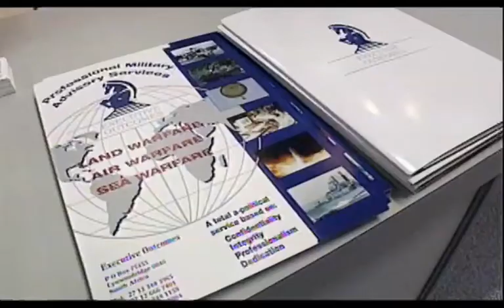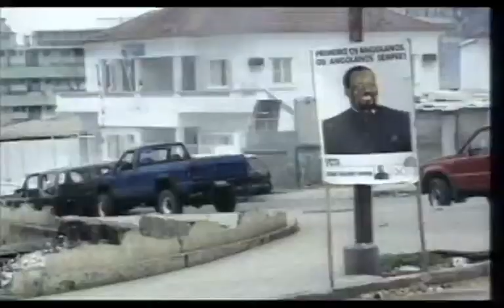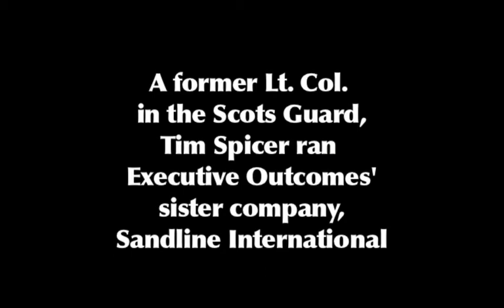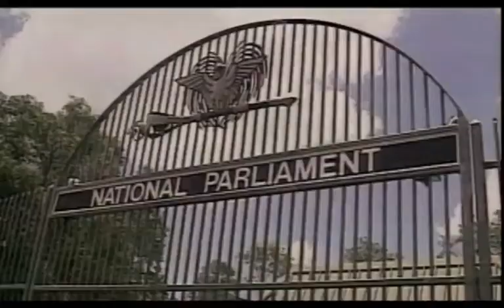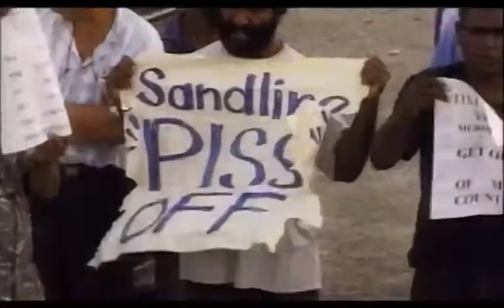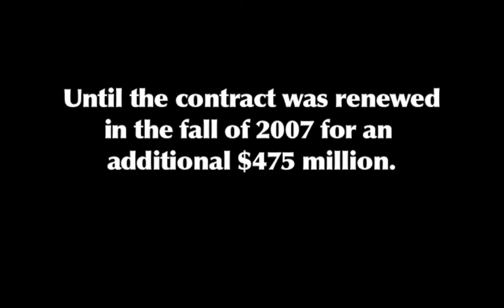Force provision 7 of 9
Force Provision is a straight forward documentary about the commercial provision of defense and security services as this relates to policy, military institutions, public consent of foreign engagements and necessary responsible oversight.